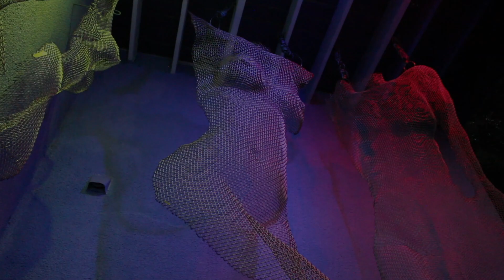The Hollywood Sculpture Garden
The Hollywood Sculpture Garden is a magical place hidden in Hollywood Hills, near Beachwood Canyon. Check out this video as it takes the viewer through a highlight tour of some of the Art that is found on site.

Owner and Curator: Dr. Robby Gordon ( @robbygordonart)
Shot by: Grey Coutts & Matthew Palumbo ( @actionmattpalumbo)